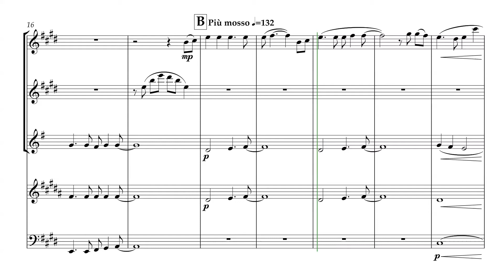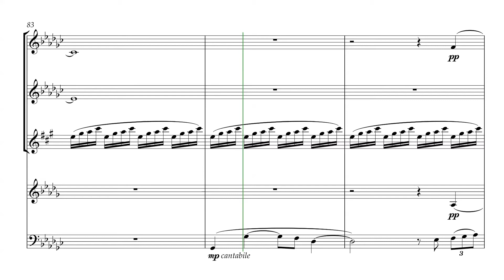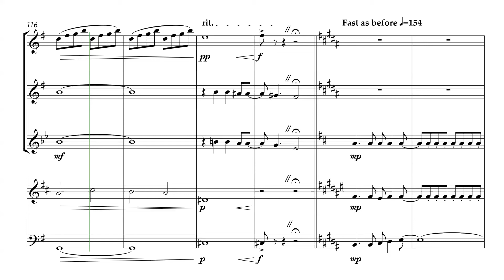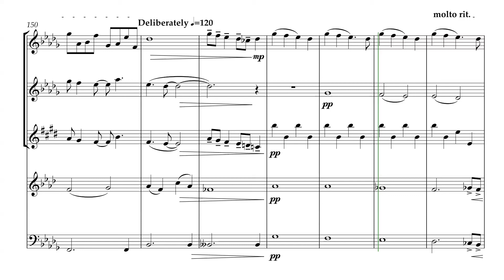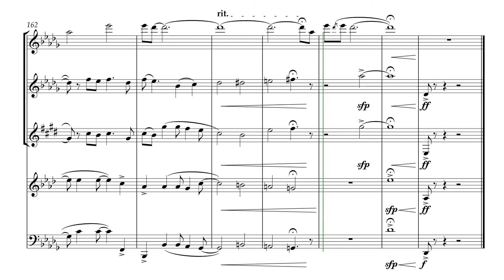Defying Gravity (for Wind Quintet)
Stephen Schwartz's musical Wicked took Broadway by storm in 2003 and ever since then it has become one of the most popular shows of all time, no doubt thanks to its spectacular score and songs, of which Defying Gravity is certainly the centrepiece and most well-known! This arrangement for woodwind quintet captures the spirit of the original song, starting as it does in the Official Cast Recording with the argument before soaring into the main song.

This is a challenging arrangement for any quintet to put together, with many time changes and rubato sections. It can be shortened by starting from letter C if required, and if an even shorter cut is needed, all the choruses are in the same key so any of the verses can be omitted. I have written it so the flute requires a low B extension, although with some shifting of octaves, this is avoidable.